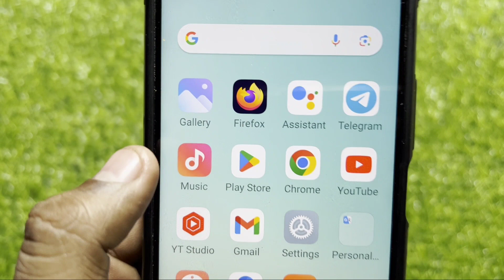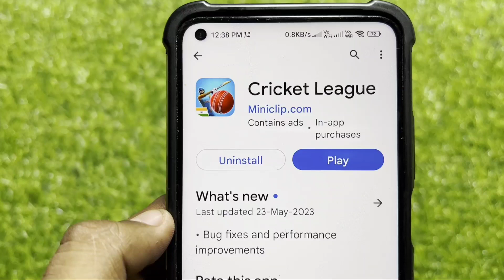Cricket League Fix Time to update || update now to continue playing exciting new features await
Cricket League Fix Time to update || update now to continue playing exciting new features await Problem Solve